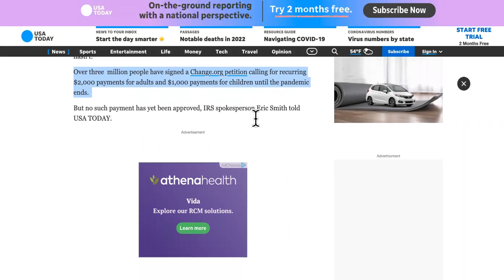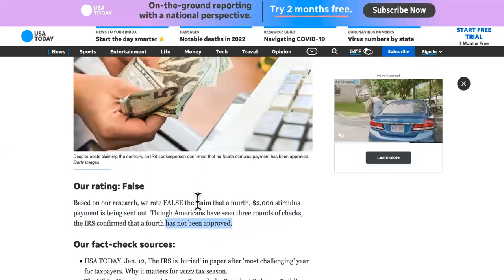4TH STIMULUS CHECK SCAM PROMISES $1200/MONTH!